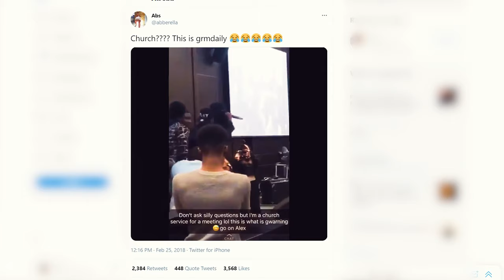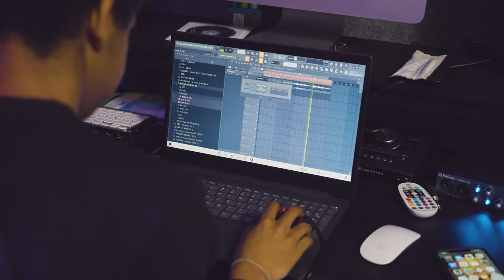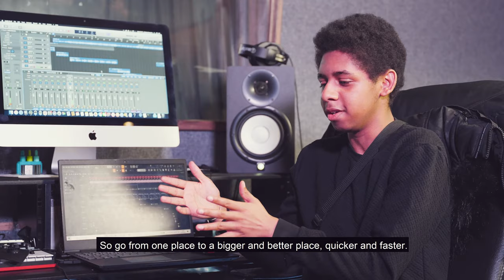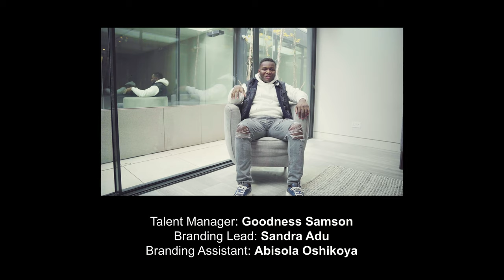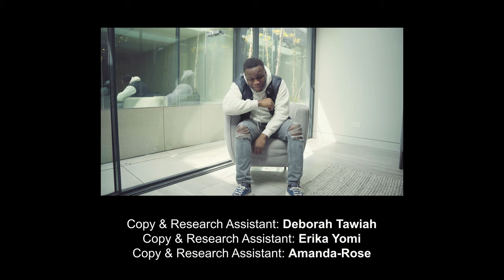Drill Changed My Life | Ep 2 | (Documentary)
In part 2 of Pulse TV’s short docufilm Drill Changed My Life, excitement is still looming following Bread’s big reveal after 3 years of wearing his balaclava, and ultimately living a double life. For S’Rxse, everyone still wants to know whether his former moniker ‘Scumz’ is really a thing of the past.

Special guests include: Skelli, Pacman, Tempa T, Capone & Dripset and footage from Charlie Sloth’s Fire in the Booth.